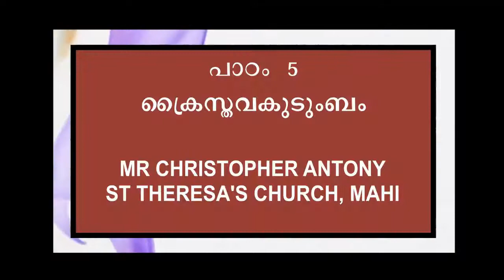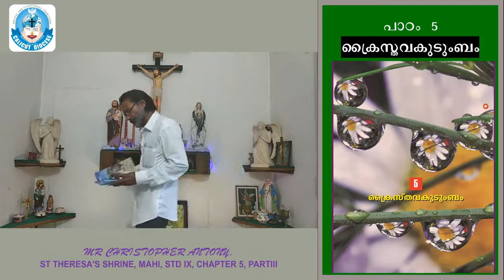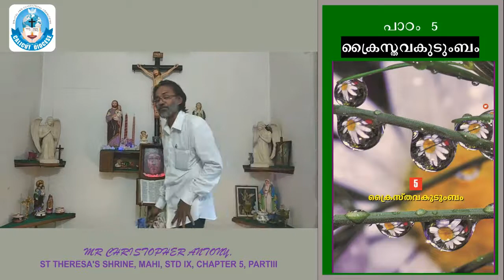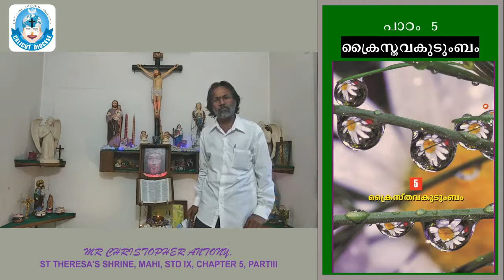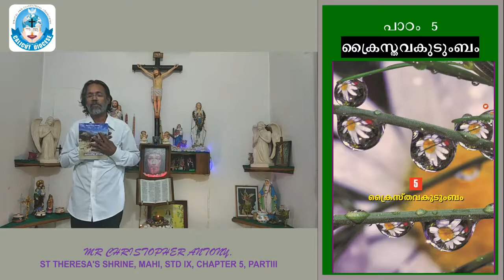STD IX, CHAPTER 5, PART III, MR CHRISTOPHER ANTONY, ST THERESA'S SHRINE , MAHI